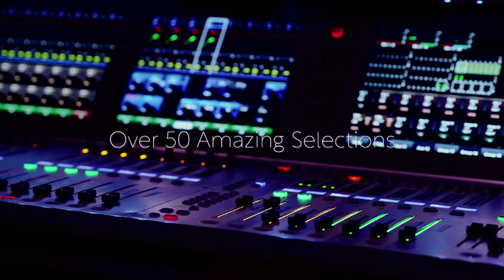Spotlighting Norwalk Film Festival (Norwalk CT)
The Norwalk Film Festival was founded by a grassroots community of volunteers, comprised of filmmakers, cultural leaders, and movie lovers living and working in Norwalk.

The goal of the NFF committee is to bring together local communities and stimulate ongoing dialogues generated by the power of cinema.

In the spirit of “Unity Through Diversity Through Film,” we believe that cultural equity is a key component to long-term viability of a diverse and thriving artistic community.